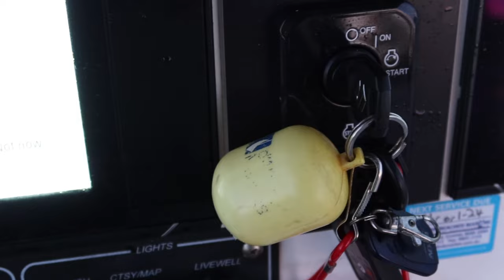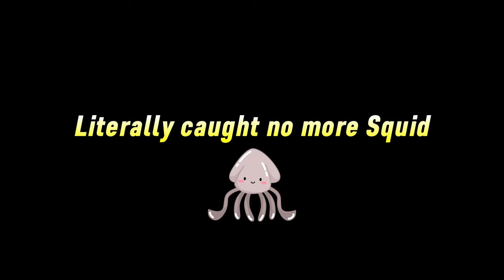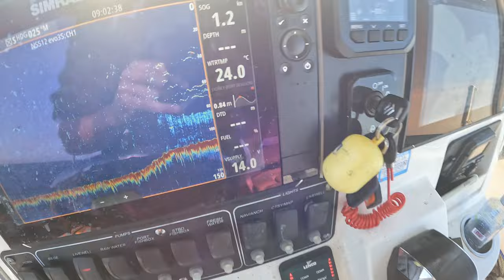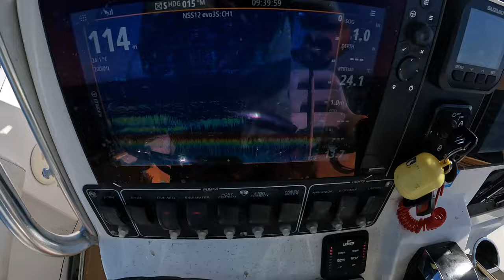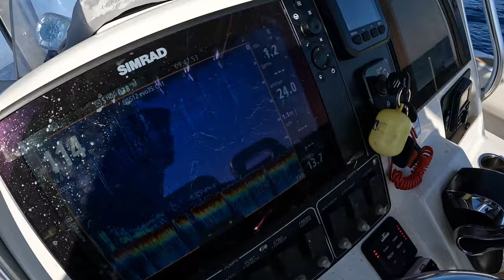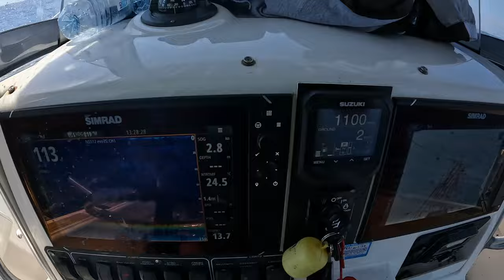Gone Fishin | Sydney YellowTail Kingfish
YOO, eers another video goin outt, We start off early morning gathering small bait fish and squid to then head off to the Kingfish grounds, fishing around at the start of the session was a slow go, but nothing we couldn't work with and BOY did we get it done.

Thankyou for staying in tune and watching till the end of the video, please make sure to like and Subscribe to stay upto date with video releases you most definitely do not want to miss any videos just like this one, if you have any questions on gear or anything fishing related please drot down in the comments below, and as always TIGHT LINES 🎣